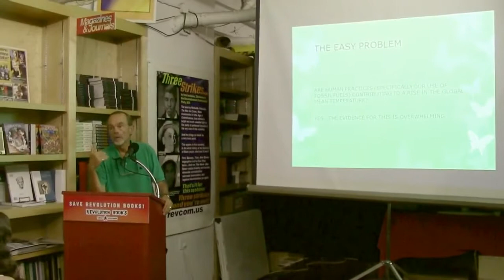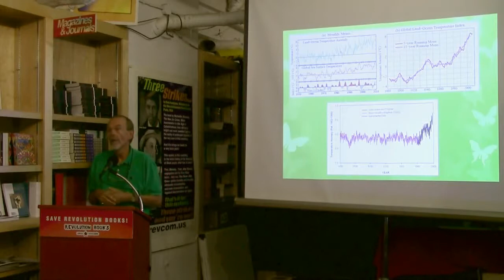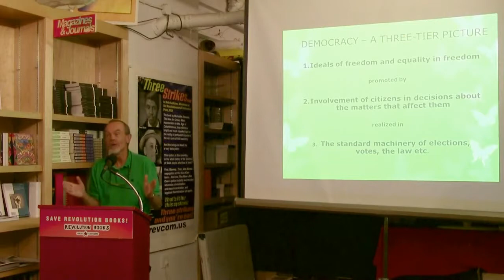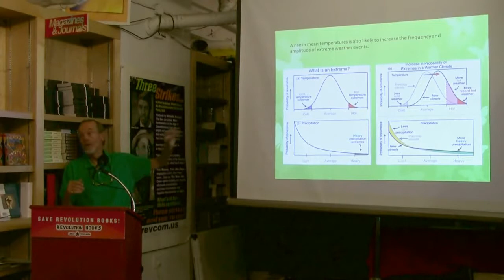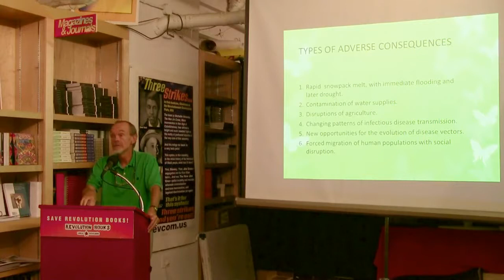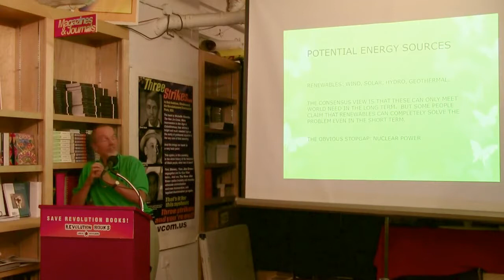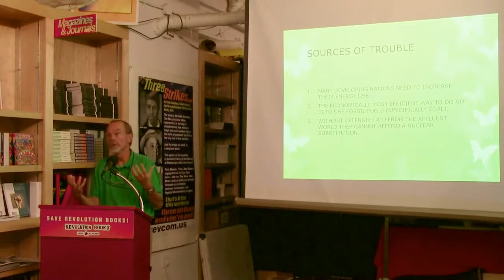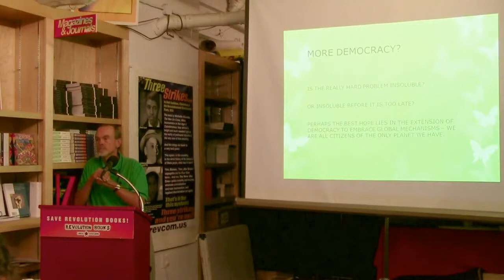Climate change | Climate change documentary | Climate Change with Philip Kitcher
By  Revolution Books
On August 20, 2014, Prof. Philip Kitcher spoke at Revolution Books NYC on "Climate Change: The Hard Problem." Philip Kitcher, John Dewey Professor of Philosophy at Columbia University, wrote a far reaching review of eight books on climate change for Science magazine.

Climate
climate change
Climate change effect
Climate change speech
Climate change discussion
Climate change explain
environment
Global warming
Global warming video
Prof. Philip Kitcher
Revolution Books NYC
The Hard Problem
John Dewey